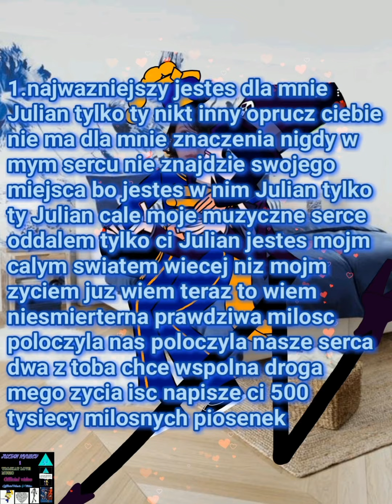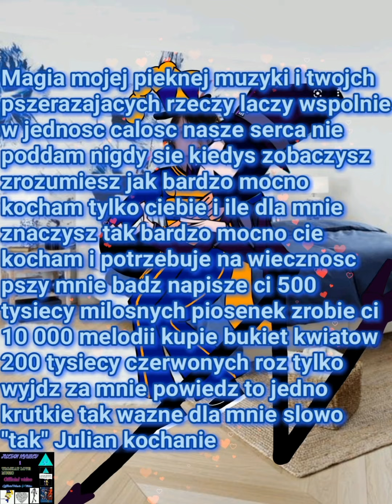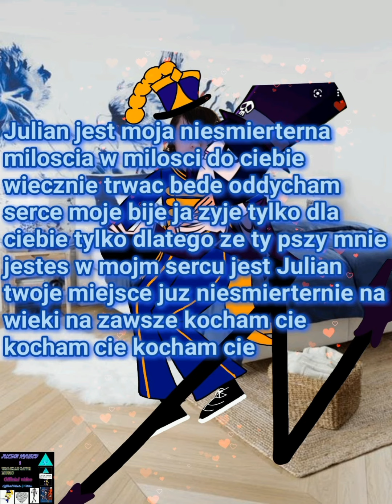JULIAN HYUSEV - Julian jest moja niesmierterna miloscia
Autor tekstu: JULIAN HYUSEV
Kompozytor: JULIAN HYUSEV
Wykonanie oryginalne: JULIAN HYUSEV
Plyty: Brak plyty!
Ciekawostki: JULIAN HYUSEV stworzylem melodie i napisalem tekst piosenki dla siebie JULIANA I EVIL JULIANA milosna piosenka ta piosenka jest o milosci niesmierterniej, wiecznej i prawdziwej ktorej nic nie moze zniszczyc, pokonac piosenka o milosci o tym jak bardzo mocno kocham Juliana i Evil Juliana
Autor utworu: JULIAN HYUSEV, JULIAN, EVIL JULIAN
Muzyka: "Julian jest moja niesmierterna miloscia"
Piosenka: "Julian jest moja niesmierterna miloscia"
Wykonawca: JULIAN HYUSEV
Album: Brak Albumu!
Autor: JULIAN HYUSEV, JULIAN, EVIL JULIAN